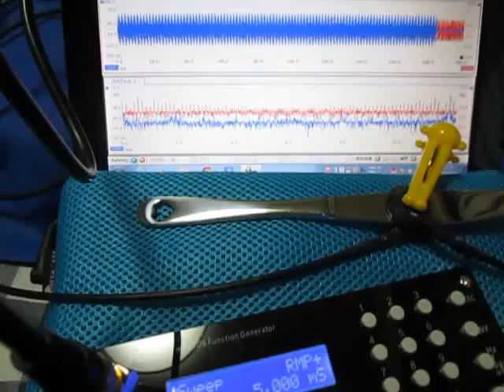超音波の音圧測定・解析 Ultrasound ‹measurement and analysis›